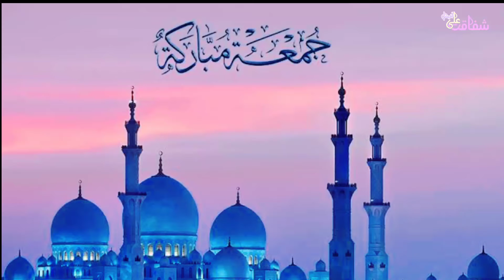Jumma Mubarak 4k || Whatsapp Status Video || Muhammad 🕋 Naat Sharif 2022 🕌 Shafaqat Ali official